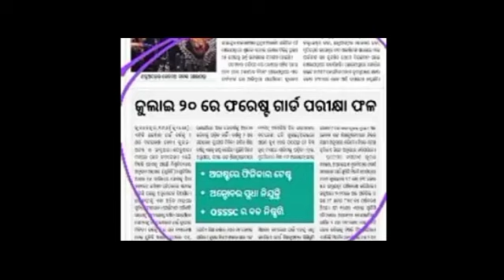Odisha forest guard result date